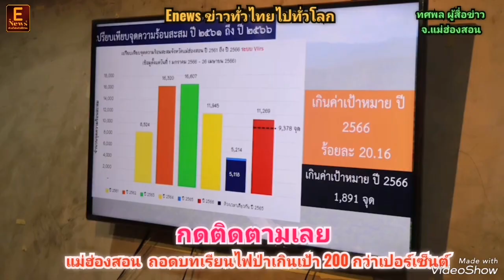แม่ฮ่องสอน​ ถอดบทเรียนไฟป่าเกินเป้า 200 กว่าเปอร์เซ็นต์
จังหวัดแม่ฮ่องสอน เตรียมถอดบทเรียนการป้องกันและแก้ไขปัญหาไฟป่า หมอกควัน และฝุ่นละออง ประจำปี 2566 หลังสถานการณ์คลี่คลายลง พบไฟป่าเกินเป้ากว่า 200 เปอร์เซ็นต์

วันที่ (27 เมษายน 2566) เวลา 09.30 น. ที่ห้องประชุมศูนย์ปฏิบัติการไฟป่าจังหวัดแม่ฮ่องสอน สำนักงานทรัพยากรธรรมชาติและสิ่งแวดล้อมจังหวัดแม่ฮ่องสอน นายเชษฐา โมสิกรัตน์ ผู้ว่าราชการจังหวัดแม่ฮ่องสอน มอบหมายให้ นายประเสริฐ จิตต์พลีชีพ รองผู้ว่าราชการจังหวัดแม่ฮ่องสอน เป็นประธานการประชุมคณะทำงานศูนย์ปฏิบัติการไฟป่าจังหวัดแม่ฮ่องสอน ครั้งที่ 13 ประจำปี 2566  เพื่อติดตาม และสรุปผลการดำเนินงานการป้องกันและแก้ไขปัญหาไฟป่า หมอกควัน และฝุ่นควัน Pm2.5 เตรียมถอดบทเรียนการป้องกันและแก้ไขปัญหาไฟป่า หมอกควัน และฝุ่นละออง ประจำปี 2566 หลังสถานการณ์คลี่คลายลง เพื่อนำไปสู่การกำหนดมาตรการป้องกันและแก้ไขปัญหาไฟป่า หมอกควัน และฝุ่นละอองอย่างมีประสิทธิภาพในปีต่อไป
ที่ประชุมได้รายงานผลการดำเนินงาน ระหว่างวันที่ 1 มกราคม -  25 เมษายน 2566 ที่ผ่านมา พบว่ามีจุดความร้อนสะสมทั้งหมด 11,217 จุด คิดเป็นร้อยละ 215.11 ของค่าเป้าหมายปี 2566  โดยปีนี้จังหวัดแม่ฮ่องสอนตั้งคำเป้าหมายไม่เกิน 9,378 จุด โดยอำเภอที่มีจุความร้อนมากที่สุดในขณะนี้ ได้แก่ อำเภอแม่สะเรียง อำเภอเมือง และอำเภอปาย ตามลำดับ  ขณะที่ค่า Pm.25 เกินเกณฑ์มาตรฐาน จำนวน 61 วัน
รองผู้ว่าราชการจังหวัดแม่ฮ่องสอน กล่าวว่า ปัจจุบันสถานการณ์ไฟป่าหมอกควันและฝุ่นละอองจังหวัดแม่ฮ่องสอนดีขึ้น จุดความร้อน และปริมาณฝุ่นควัน PM.2.5 ลดลงอย่างต่อเนื่อง โดยได้รับความร่วมมือทั้งจากประชาชนทุกพื้นที่ และหน่วยงานทั้งระดับจังหวัด ระดับอำเภอ ระดับตำบล และระดับหมู่บ้านทุกแห่งเป็นอย่างดี ในการดำเนินการตามประกาศ และมาตรการของจังหวัด แม้จะมีข้อจำกัด ทั้งที่เป็นจังหวัดที่มีลักษณะป่า เป็นป่าผลัดใบทำให้มีปริมาณใบไม้ซึ่งเป็นเชื้อเพลิงจำนวนมาก อีกทั้งเป็นจังหวัดในกลุ่มพื้นที่ที่มีปริมาณฝนน้อยใน 17 จังหวัดภาคเหนือตอนบนก็ตาม  จากนั้นที่ประชุมได้ร่วมพิจารณามอบรางวัลแก่หน่วยงานที่มีผลการปฏิบัติงานดีเด่นในการป้องกันและแก้ไขปัญหาไฟป่า หมอกควัน และฝุ่นละอองจังหวัดแม่ฮ่องสอน ประจำปีงบประมาณ 2566 โดยหลังจากนี้จะมีการประกาศผลการพิจารณาอย่างเป็นทางการต่อไป